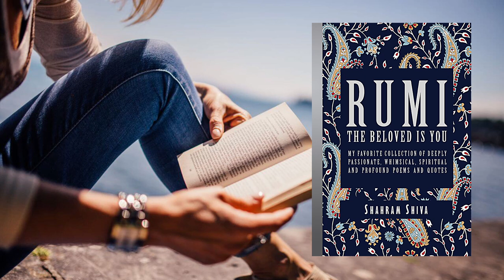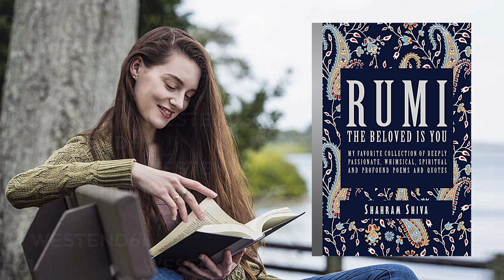RUMI’s Very Powerful “Love Evolve” From The New Book RUMI: The Beloved Is You – Love Evolve Music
RUMI: The Beloved is You is a new book by longtime Rumi translator, author and founder of Rumi Network. This new ultimate selection offers uniquely compiled collection of the most powerful and memorable Rumi poems and quotes. Now on Amazon.

The poem/song Love Evolve from RUMI: The Beloved is You is recorded in the album LOVE EVOLVE.

All content by Shahram Shiva.